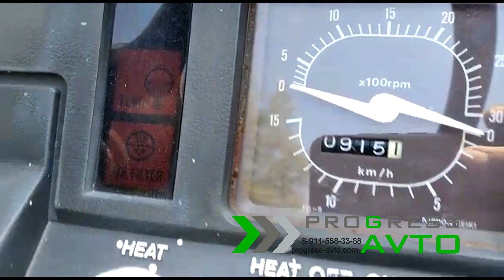Советы при покупке японского минитрактора MITSUBISHI MT1801 с фрезой для сельхоз и фермерских работ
Японский минитрактор MITSUBISHI MT1801 за 440 000 руб.
В наличии в Новосибирске, 1-е Мочищенское шоссе 17/4

Расходные материалы: моторные и гидравлические масла, топливные, масляные, воздушные фильтры. Шины и камеры, карданы и ножи на фрезу, а так же контрактные двигатели и запчасти.